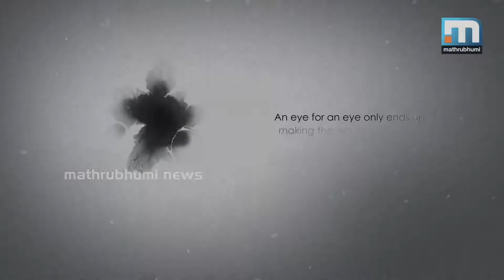India Celebrates 67th Independence Day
ഇന്ത്യ 67-ാം സ്വാതന്ത്ര്യദിനം ആഘോഷിക്കുന്നു.